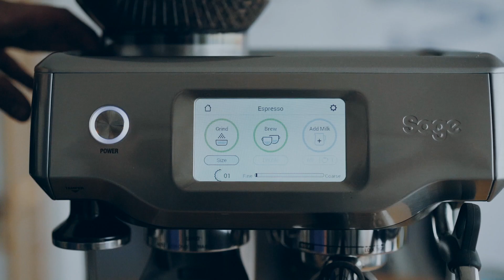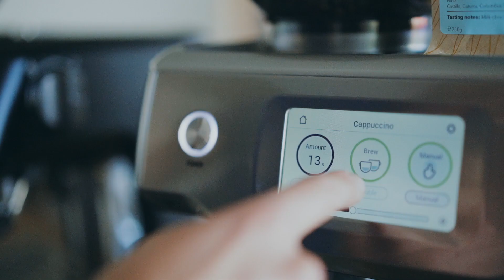How to make the perfect espresso on the Sage espresso machine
A collaboration between Sage and Modern Standard - we want to help you make great coffee at home.